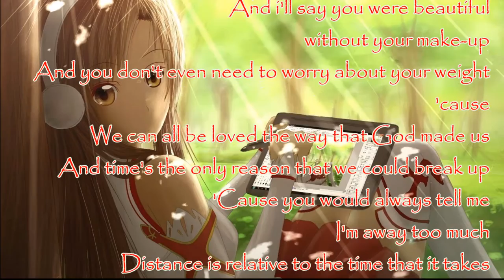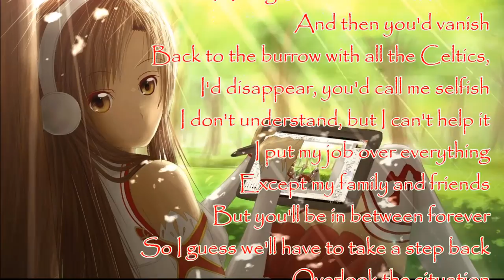Nightcore - Nina (Ed Sheeran)